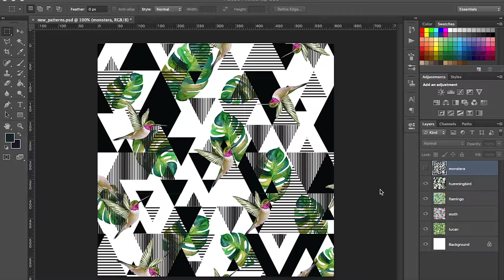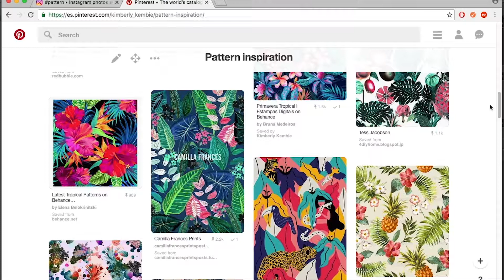01/08 Inspiración — Diseño gráfico: Crea patrones coloridos_ESP